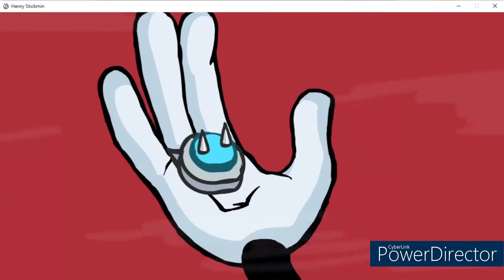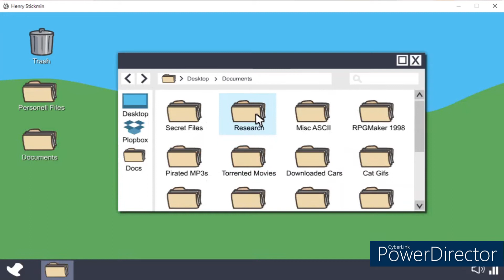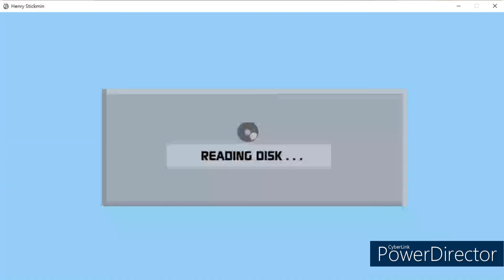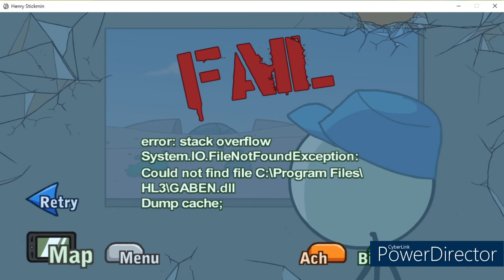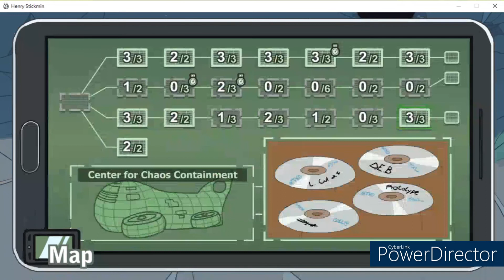政府和禮帽幫的抉擇|The Henry Stickmin Collection EP 7|淺入飛船